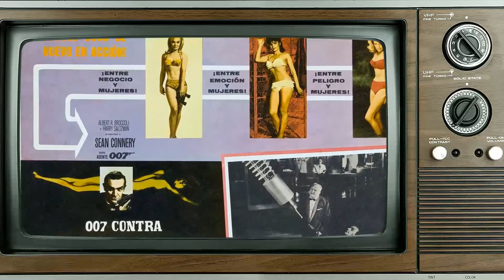In These Titillating Photos, Honor Blackman Bares It All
Prepare to be mesmerized by the magnetic charm and remarkable talent of Honor Blackman, an iconic figure in Classic Hollywood. 🌟

In this cinematic odyssey, we'll explore Honor Blackman's illustrious career, from their early breakthroughs to their everlasting impact on the entertainment industry. 🎥

As we journey through time, we'll celebrate the indelible characters and unforgettable moments that define Honor Blackman's legacy.

🎬 Lights, camera, and let's step into the magic of Classic Hollywood with Honor Blackman as our guiding star! ✨🎭
Filmography:
You, Me & Them
By Any Means
Casualty
Money for Old Rope
Cockneys vs Zombies
I, Anna
Doctor Who: The Lost Stories
Reuniting the Rubins
Hotel Babylon
Sound
Rosamunde Pilcher
Color Me Kubrick
New Tricks
Girl Afraid
Coronation Street
Jack Brown and the Curse of the Crown
Revolver
The Royal
Midsomer Murders
The American Embassy
Jack and the Beanstalk: The Real Story
Dr. Terrible's House of Horrible
The Armando Iannucci Shows
Bridget Jones's Diary
The Sight
Doctors
To Walk with Lions
Tale of the Mummy
Voice of the Heart
Crossbow
Doctor Who
Minder
The First Olympics: Athens 1896
Lace
Partners in Crime
In Performance
Never the Twain
Holding the Fort
Crown Court
The Cat and the Canary
Robin's Nest
Jubilee
Age of Innocence
To the Devil a Daughter
The Lives of Benjamin Franklin
Columbo
Boney
Something Big
Fright
ITV Sunday Night Theatre
The Virgin and the Gypsy
The Last Grenade
London Affair
The Name of the Game
The Last Roman
ITV Playhouse
A Twist of Sand
Shalako
Armchair Theatre
Moment to Moment
Life at the Top
The Secret of My Success
Goldfinger
The Avengers
Jason and the Argonauts
The Saint
Serena
Ghost Squad
Top Secret
The Pursuers
A Matter of WHO
Bootsie and Snudge
Knight Errant Limited
Danger Man
The Third Man
The Four Just Men
Suspense
Probation Officer
The Vise
African Patrol
The Square Peg
Hour of Mystery
The New Adventures of Charlie Chan
Account Rendered
Danger List
Suspended Alibi
You Pay Your Money
Boyd Q.C.
The Three Musketeers
Breakaway
Rheingold Theatre
Flame in the Forest
The Infinite Shoeblack
The Glass Tomb
The Delavine Affair
Diplomatic Passport
The Rainbow Jacket
The Fifth Season
Little Red Monkey
Come Die My Love
Green Grow the Rushes
Joseph Proctor's Money
So Long at the Fair
Diamond City
Conspirator
A Boy, a Girl and a Bike
Quartet
Daughter of Darkness
Fame Is the Spur
You, Me & Them
By Any Means
Casualty
Cockneys vs Zombies
I, Anna
Reuniting the Rubins
Hotel Babylon
Sound
Rosamunde Pilcher
Color Me Kubrick
New Tricks
Girl Afraid
Coronation Street
Revolver
The Royal
Midsomer Murders
The American Embassy
Bridget Jones's Diary
The Sight
Doctors
Crossbow
Doctor Who
Minder
Lace
Partners in Crime
In Performance
Never the Twain
Holding the Fort
Crown Court
Robin's Nest
Jubilee
Age of Innocence
Columbo
Boney
Something Big
Fright
The Last Grenade
London Affair
The Last Roman
ITV Playhouse
Shalako
Armchair Theatre
Moment to Moment
Goldfinger
The Avengers
The Saint
Serena
Ghost Squad
Top Secret
The Pursuers
Bootsie and Snudge
Knight Errant Limited
Danger Man
The Third Man
Suspense
Probation Officer
The Vise
African Patrol
The Square Peg
Hour of Mystery
Account Rendered
Danger List
Suspended Alibi
Boyd Q.C.
The Three Musketeers
Breakaway
Rheingold Theatre
The Infinite Shoeblack
The Glass Tomb
The Delavine Affair
Diplomatic Passport
The Rainbow Jacket
The Fifth Season
Little Red Monkey
Joseph Proctor's Money
Diamond City
Conspirator
Quartet
Daughter of Darkness
You, Me & Them
By Any Means
Casualty
Cockneys vs Zombies
I, Anna
Reuniting the Rubins
Hotel Babylon
Sound
Rosamunde Pilcher
Color Me Kubrick
New Tricks
Girl Afraid
Coronation Street
Revolver
The Royal
Midsomer Murders